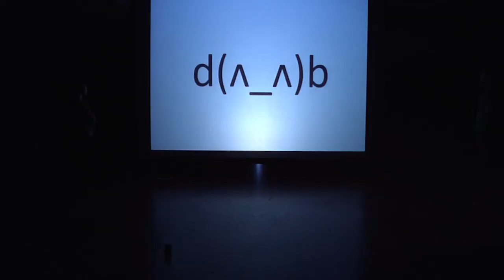WEBulli Teaser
Il bullismo a scuola c’è sempre stato. Non è una novità. Anche il bisogno di farsi notare, di raccontarsi, è sempre stato insito negli adolescenti. Ma come sono cambiati oggi questi fenomeni tra social network, rete e nuove tecnologie? Una volta si rischiavano le botte, a scuola si poteva essere esclusi dal gruppo dei “più fighi” e in classe si sopportavano prese in giro e soprannomi che segnavano, a volte quasi per tutta la vita.
Oggi, gli “schiaffi” sono diventati intangibili, sono video pubblicati online, messaggi anonimi, foto rubate, false identità. Fisicamente fanno meno male, ma moralmente quanto feriscono?
 WEBulli indaga, attraverso un linguaggio comico-grottesco, gli attuali fenomeni del cyberbullismo e del sexting, ossia gli atti di bullismo e molestia e lo scambio di contenuti espliciti di carattere sessuale effettuati tramite i nuovi media digitali.

WEBulli è uno spettacolo di Elea Teatro prodotto da Industria Scenica.